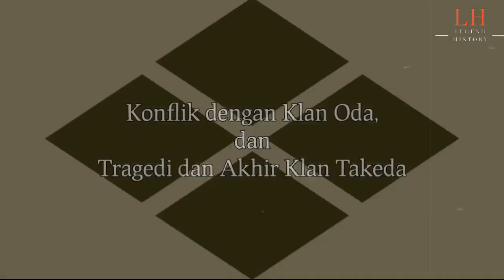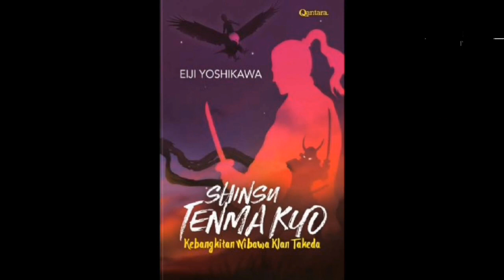Sejarah Klan Takeda (Full Part)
Selamat datang, teman-teman, dalam seri kami yang membahas klan-klan bersejarah Jepang. Pada episode kali ini, kita akan menjelajahi salah satu klan terkenal di Jepang, yaitu Klan Takeda. Klan Takeda memiliki peran penting dalam sejarah Jepang pada periode Sengoku, yang dikenal sebagai era negara berperang. Mari kita mulai dengan part pertama kami: Asal Usul dan Awal Mula Klan Takeda, puncak kekuasaan mereka, konflik yang mereka hadapi, dan perang yang mendebarkan.puncak kekuasaan mereka, konflik yang mereka hadapi, dan perang yang mendebarkan, dan akhir tragis dari Klan Takeda dan warisan yang mereka tinggalkan dalam sejarah Jepang.